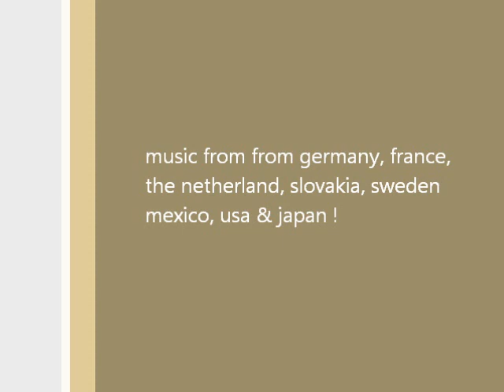SUN MOON AND SUN - Fils De Dieu Laval MINIMAL BABY XI CD 2018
exclusive track on the MINIMAL BABY XI CD compilation ,limited to 500 hand-numbered copies :direkt order